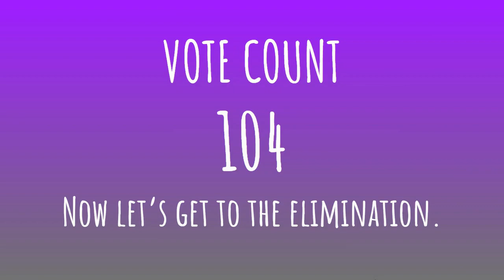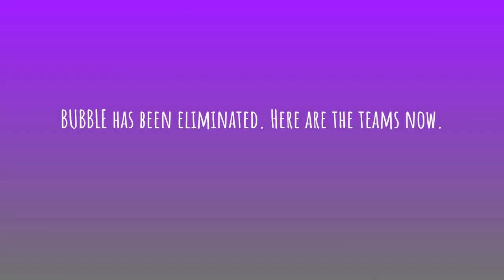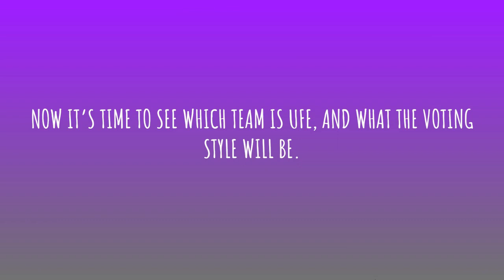BFB Viewer Voting Season Two #5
lmak we're back